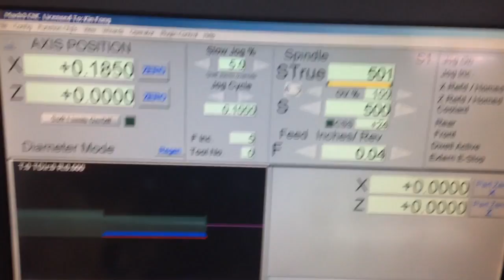7x12 CNC Mini Lathe threading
First time threading on my CNC lathe using Mach3 threading wizard.  10-24 thread.